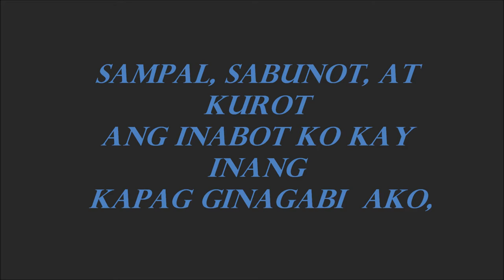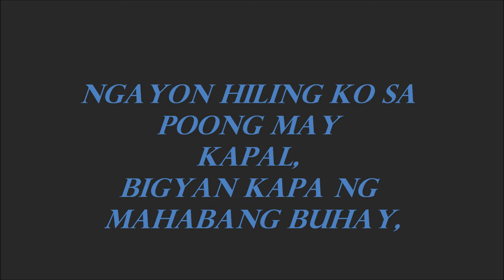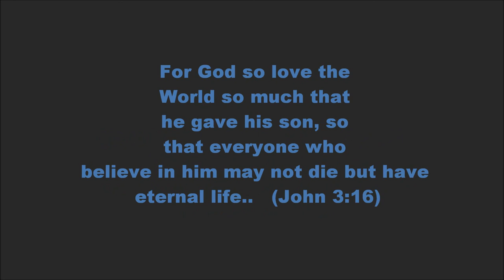Para kay tatay